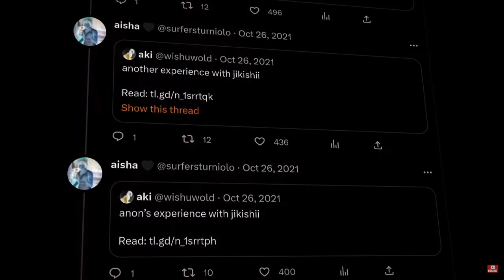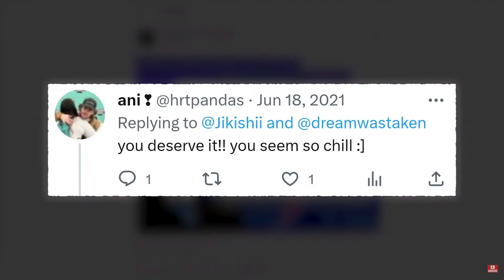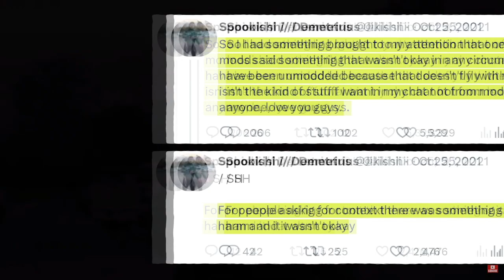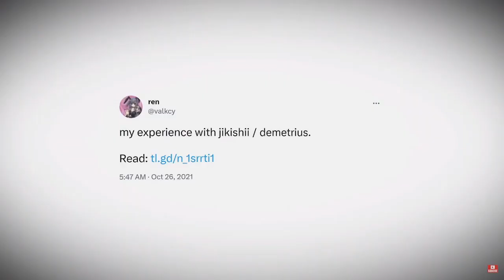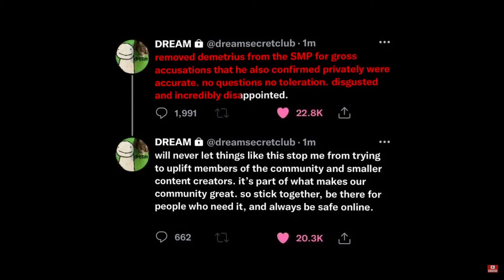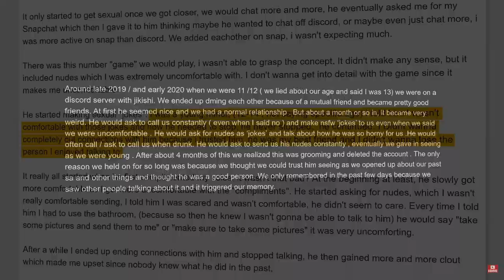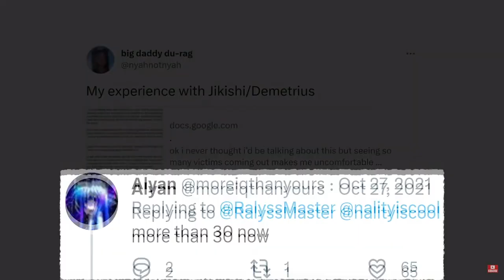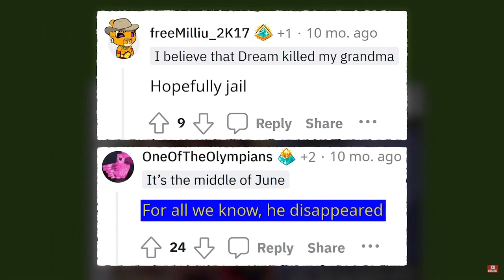The Sad Life Of YouTube's Most Canceled Creator Reaction!!!